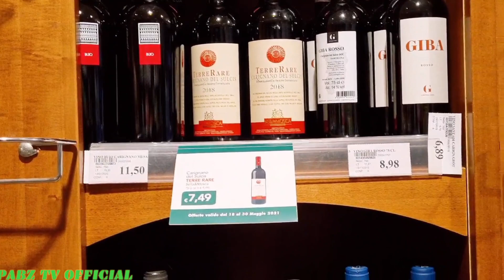CHURCH @ PIZZA CARMINE(PABZ TV OFFICIAL)23/05/2021..💒